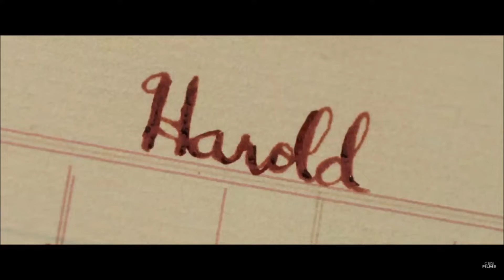Episode 003: Self Love Ghost Ape and Fall 2019 Movies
After living in a haunted house for years and and learning more and more about what goes bump in the night my son Trenton and I have decided to bring our knowledge and love for the paranormal to the world of podcasting and YouTube. Weekly we will sit down and talk about what’s new in the news in the world of the paranormal from ghosts, cryptids, aliens, or anything of the unexplained. Plus we will read your very own stories on the show, simply type up your story and submit it via our email attn Ghost Story.  On special occasions we will bring you specials featuring our series Ghost Freak’n Hunt’n where we investigate haunted places ourselves.